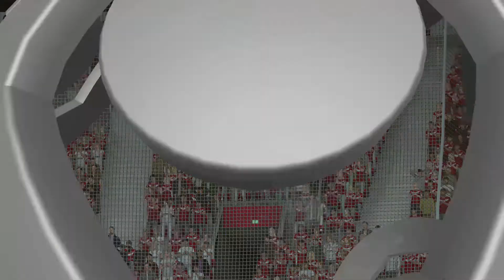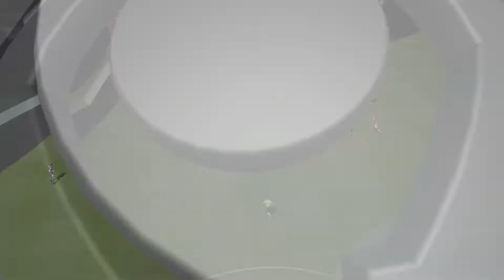FIFA 20 [CARRIERE RP] VAFC - SAISON IX : Episode 111 | Un mentor dans l'équipe!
REGLES CARRIERE RP FIFA 20

En général :

* En championnat on joue les 3 premiers match et ensuite on ne joue que contre le top10 le reste est simulé.
* En match de coupe nationale ou internationale on ne commence à jouer qu'à partir des 8e de finales le reste est simulé
* On essaye de respecter au maximum les objectifs du club
* On ne peut prendre des recruteur que du niveau du club (pas de 5 étoiles si notre équipe est à 2 étoiles)
* Pas d'abus sur le centre de formation, on ne fait que ce que le club nous demande
* pas le droit au save state par rapport à ça
* Pas le droit au coup de pouce financier
* On ne peut utiliser le recruteur futur star que si on a fait une bonne saison qui a dépassé les attentes du CA , comment le remarquer, on a une note verte (en avance sur les objectifs)
* Dans les jeunes joueurs libre venant de centre de formation dans la 1ere saison je suis obligé d'en prendre un et de l'amener aux sommets

Concernant les transferts :

* Si on reçoit une offre au dessus de la valeur marchande du joueur et qu'il sort d'une grosse saison on est obligé d'accepter le transfert (maximum 2 gros transferts par mercato)
* On a le droit de bloquer un seul joueur dans la liste des transfert par saison mais pas deux fois d'affilé
* On ne peut recruter que les joueurs qu'on connait via le réseau de recrutement
          * Cette règle ne s'applique pas pour les joueurs en prêt et joueurs libres
* Je ne peux pas vendre mon jeune joueur libre. Et je dois le faire grimper au sommet même s'il est très nul

Concernant les entraînements :

* Nous sommes obligé de privilégier au moins un joueur ayant la flèche verte (correspondant au joueur à fort potentiel) dans chacun des entraînements

Oublie pas de lâcher un pouce bleu ça fait plaisir :) dis moi ce que tu en as pensé dans les commentaires!

Tu peux également être prévenu des sortie vidéo en me rejoignant sur twitter